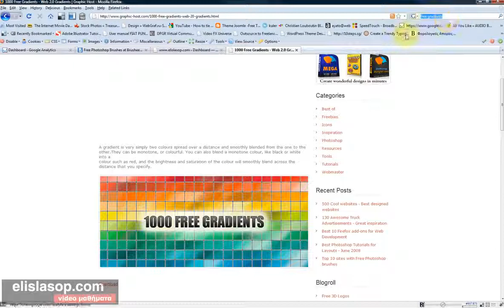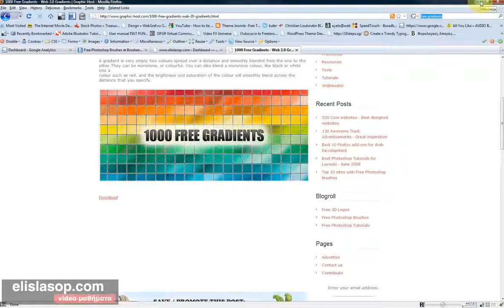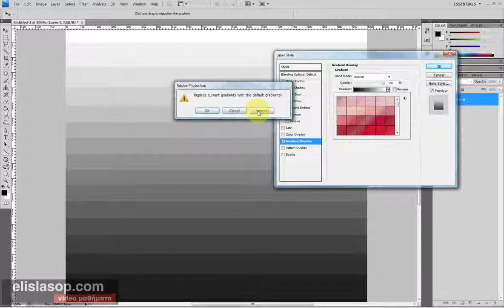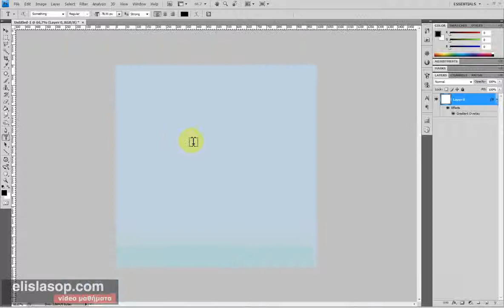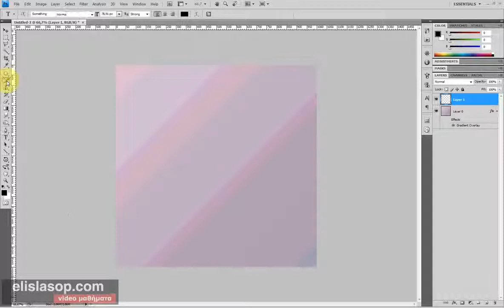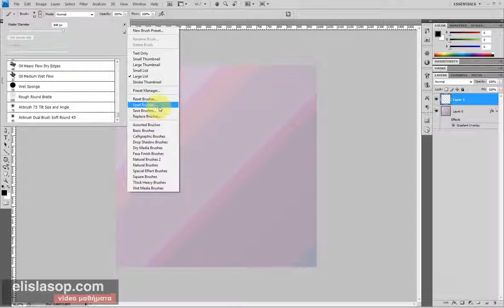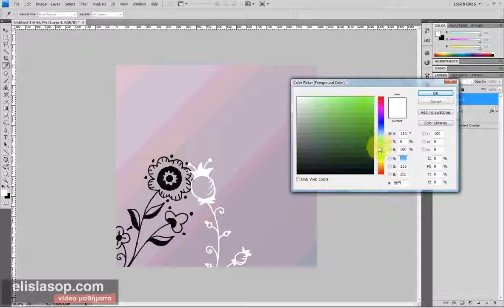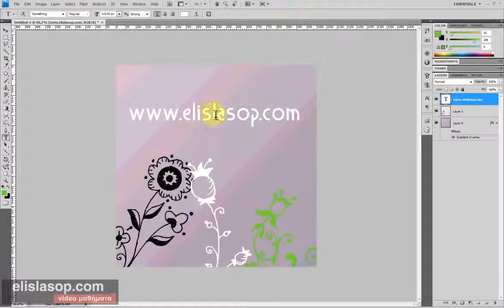μάθημα photoshop εισαγωγή gradiets και βουρτσών στο photoshop